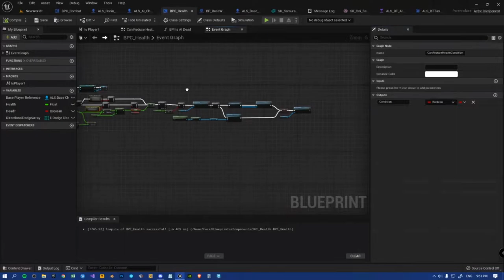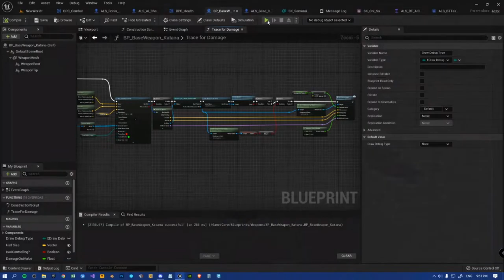[Kaminoishi] Combat GameDev Video